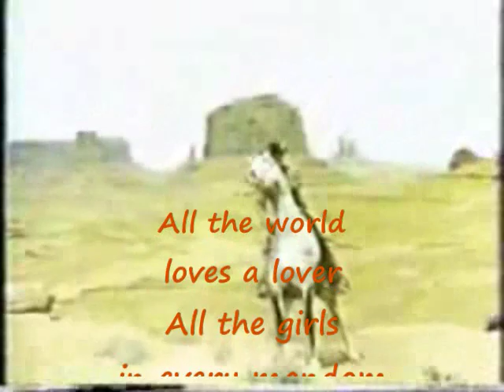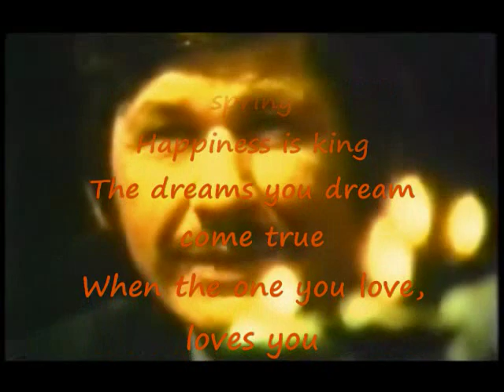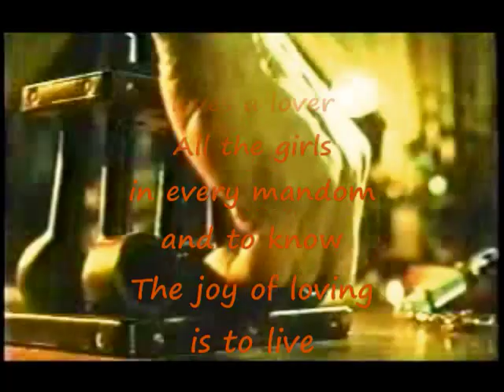LOVERS OF THE WORLD - Jerry Wallace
Charles Bronson appeared on 1970's cosmetic CM song of Japan.
This song became a hit only in Japan.